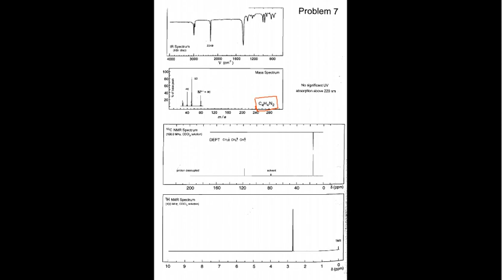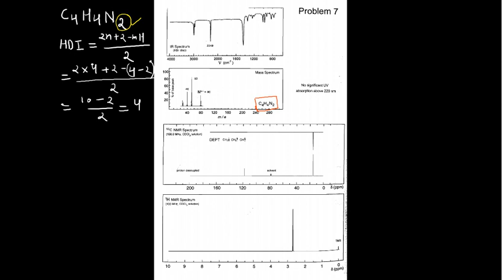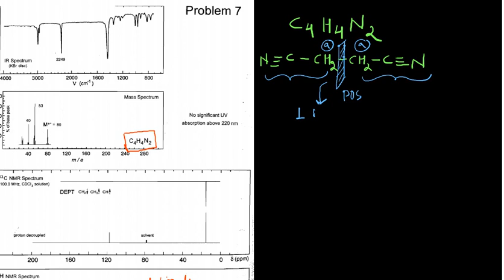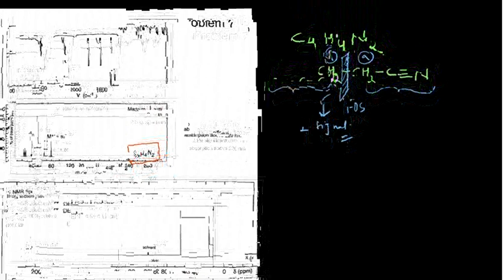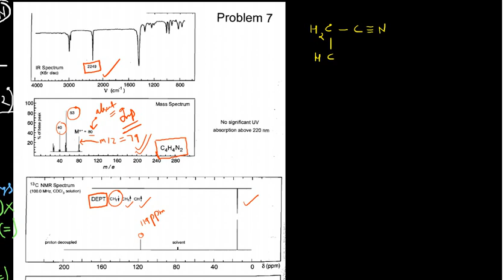PART7: COMBINED SPECTRAL PROBLEMS (MASS/IR/NMR) FOR CSIR NET/GATE/IITJAM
In this lecture I have discussed characterization of succinonitrile using mass spectrum, IR spectrum and NMR spectrum.